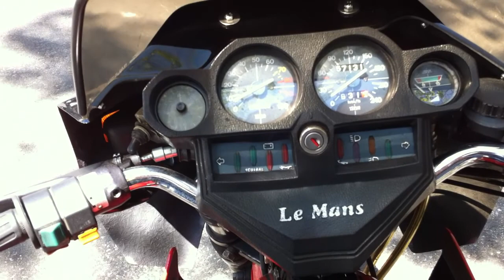MOTO GUZZI 850 LE MANS III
The Moto Guzzi 850 Le Mans is likely my favorite Guzzi.  This one was parked in front of Hicklebee's on Lincoln, main drag of Willow Glen in San Jose. One of the most beautiful motorcycles. I liked the earlier ones more.